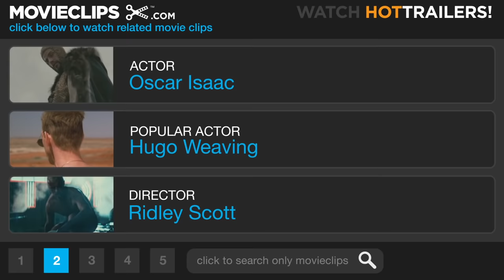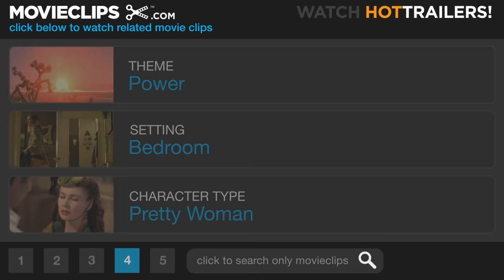Robin Hood (2/10) Movie CLIP - Queen in the Making (2010) HD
CLIP DESCRIPTION:
Eleanor of Aquitaine (Eilleen Atkins) disagrees with her son, Prince John (Oscar Isaac), on his choice of a French wife in Princess Isabella (Lea Seydoux).

FILM DESCRIPTION:
Director Ridley Scott and actor Russell Crowe reunite for their fifth big-screen outing, a retelling of the Robin Hood legend featuring the Gladiator star in the titular role. A bowman in the army of Richard Coeur de Lion, virtuous rogue Robin Hood rises from an unlikely background to become a hero to the impoverished people of Nottingham and lover to the beautiful Lady Marion (Cate Blanchett). Cyrus Voris, Ethan Reiff, and Brian Helgeland collaborate on the screenplay for a costume adventure produced by Brian Grazer (Frost/Nixon, American Gangster).

CREDITS:
TM & © Universal (2010)
Cast: Oscar Isaac, Eileen Atkins, Léa Seydoux
Director: Ridley Scott
Producers: Michael Costigan, Russell Crowe, Michael Ellenberg, Brian Grazer, Ryan Kavanaugh, Nikolas Korda, Charles J.D. Schlissel, Ridley Scott, James Whitaker
Screenwriters: Brian Helgeland, Ethan Reiff, Cyrus Voris